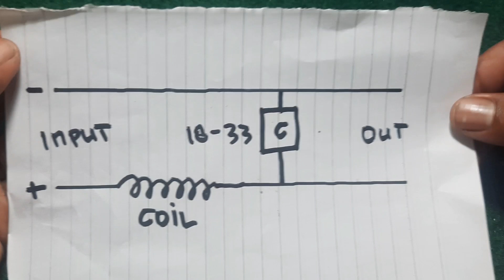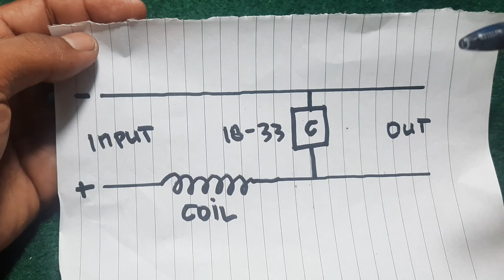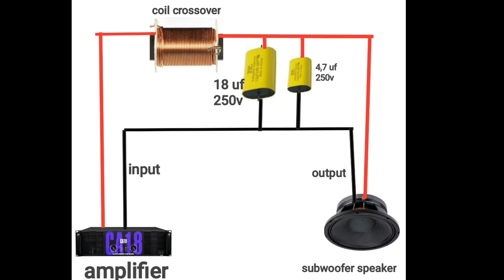Diy crossover pasif mid low/sub low || sederhana dengan hasil joss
di video kali ini saya akan membuat crossover pasif untuk mid low atau sub low..
supaya speaker low bekerja lebih maksimal..
dan tidak cepat rusak karena berkerja sesuai dengan kemampuan dan karakter speaker itu sendiri..
jika kurang paham cara pembuatannya bisa di tanyakan di komentar..terima kasih

Bahan:
kawat email 1-1,5 mm /20 meter
capacitor milar 18-60 uf 250v